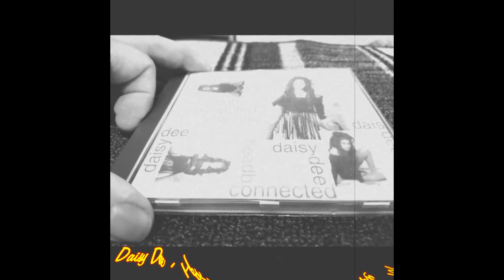Daisy Dee - Headbone Connected (Try Me) (Euro Mix)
Label:Numuzik Inc.
Format:CD, Maxi-Single
Country:Canada
Released:1995
Genre:Electronic
Style:Eurodance

Engineer – Mitchell Duprè
Graphics – Xsentrix Productions
Mastered By – Rick Essig
Producer (Additional), Remix – Chicco Secchi (tracks: 1, 2, 5 to 9)
Producer, Arranged By, Mixed By – D. Davoli "DJ Lelewel"*, M. Limoni, V. Semplici
Written-By – D. Rollocks, D. Davoli